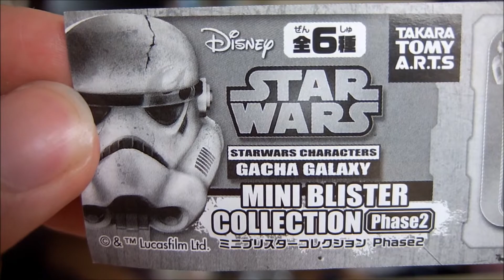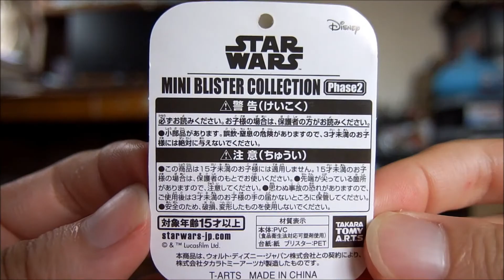スター・ウォーズ ミニブリスターコレクション Phase2 StarWars japanese capsule toy 【ガチャ】 #2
tangelgachaのカプセルトイブログSTART!